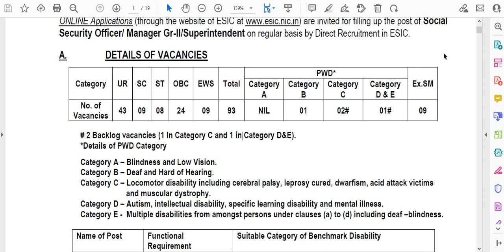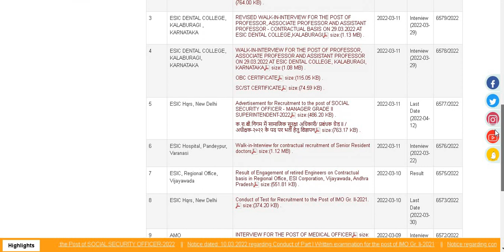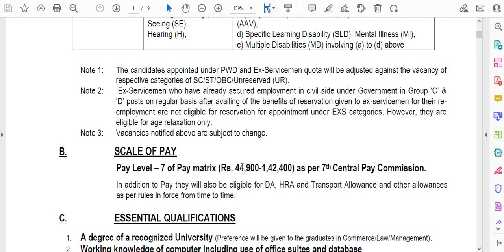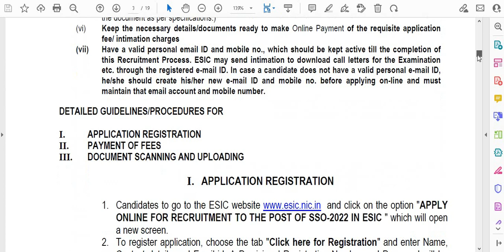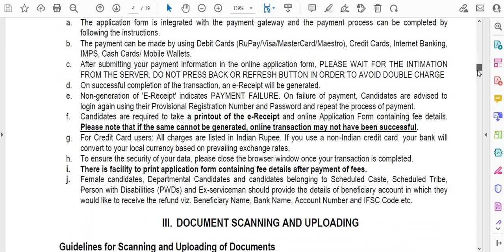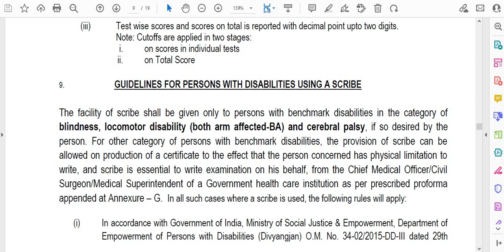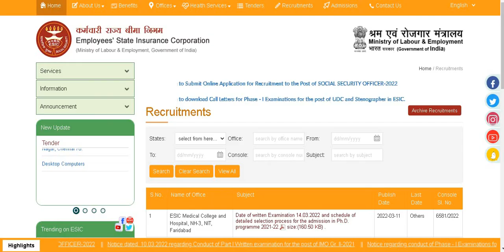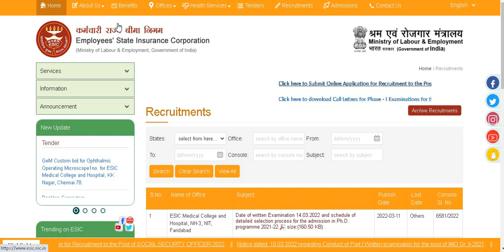PERMANENT GOVT OF INDIA JOBS 2022 II ANY GRADUATE II FRESHERS ELIGIBLE II SALARY 60000 Rs II SARKARI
PERMANENT GOVT OF INDIA JOBS 2022 II ANY GRADUATE II FRESHERS ELIGIBLE II SALARY 60000 Rs II SARKARI NAUKRI 2022 II

सरकारी नौकरी
सरकारी नौकरी

 Stenographer Grade-II

10th Pass Govt Jobs,12th Pass Govt Jobs, Accountant Vacancy Clerk Vacancy
10 Pass Jobs
12th Pass Jobs